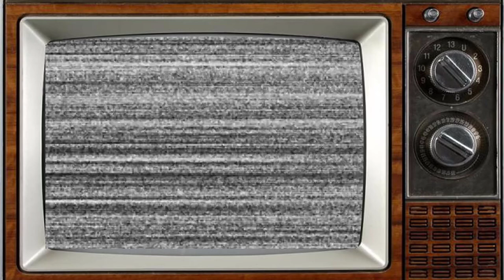MY THREE SONS (1960) Cast THEN AND NOW 2023, All cast died tragically!!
My Three Sons is an American television sitcom that aired from September 29, 1960, to April 13, 1972. The series was broadcast on ABC during its first five seasons, before moving to CBS for the remaining seasons. My Three Sons chronicles the life of widower and aeronautical engineer Steven Douglas (Fred MacMurray) as he raises his three sons.